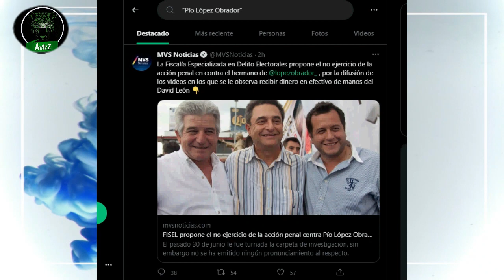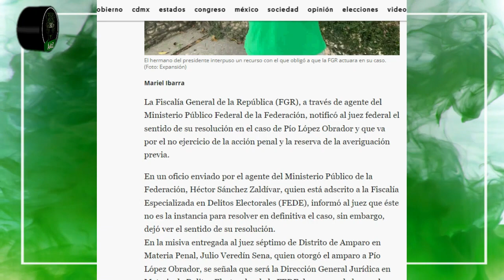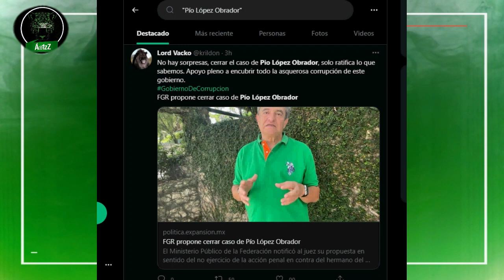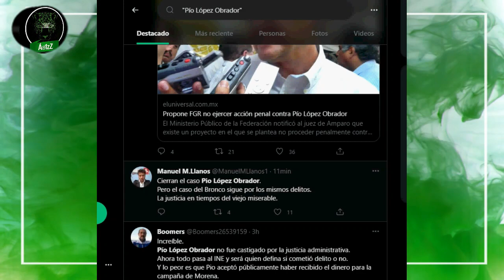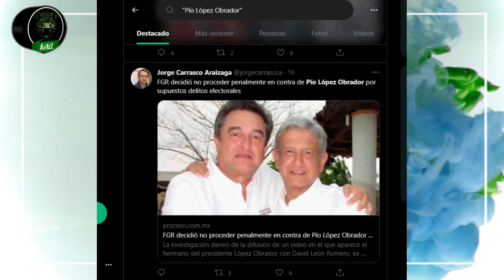FGR archiva caso de Pío López Obrador 'No somos iguales', decían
Todos vimos a Pío López Obrador recibir dinero dos veces de David León y les escuchamos decir que el dinero era para la campaña del Merolico de las Mañaneras. Todos lo vimos. Menos la FGR, porque dice que no tiene evidencias y que por tanto el caso flagrante de corrupción va a ser archivado.